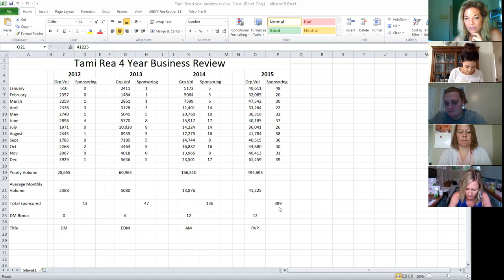Team Connect 8/2/2020 Difference between Direct Sales and NWM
Tune in to learn what's new for August, & understand why we get stuck when we are more focused on sales than enrolling new team,

aka:  the difference between having an Arbonne virtual storefront vs an Arbonne global EMPIRE.